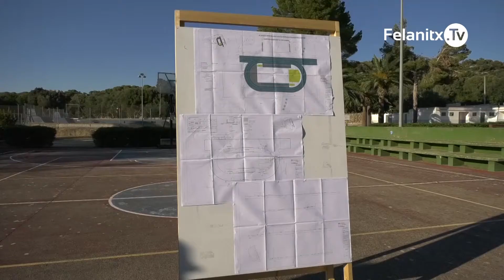PRESENTACIÓ PROJECTE PISTA ATLETISME FELANITX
Està previst les obres comencin en el 2021.